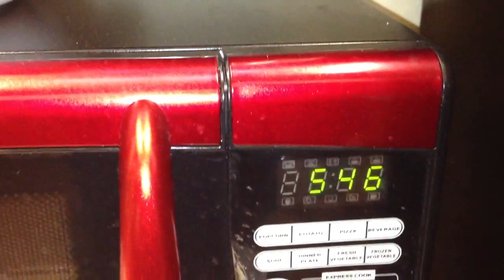Garam Cha Recipe for Bangladeshi in Bangla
This video is in Bangla for Bangladeshi living in home and abroad. This is an instant tea recipe. This is a cool and quick way to make it. We are in a hurry. That's why when we need to warm up instantly we can try this, though it is not that best way to make tea. In Bangladesh garam cha is the most popular drinks. Economy of Bangladesh depends on its export of tea that is mostly produced in Sylhet, Srimangal and little in Chittagong as well. Garam cha is popular with both Bangladeshi boys and girls but more popular with man and and women. There is a myth among Bangladeshi young girls that cha make their fair color dark and that's why many Bangladeshi girls do not drink cha, but is it is nothing compared to the total consumtion of cha.